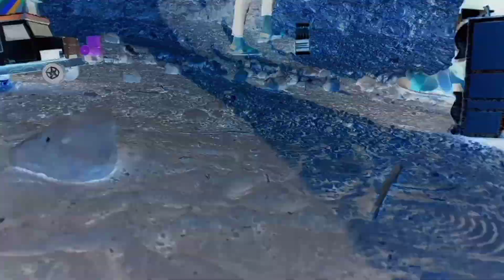patli kamriya mori song !! mini dj pickup !! tractor dj !! dj remix song !!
es video me mini dj pickup ka dance stand and mini dj ko dikhaya gaya hai